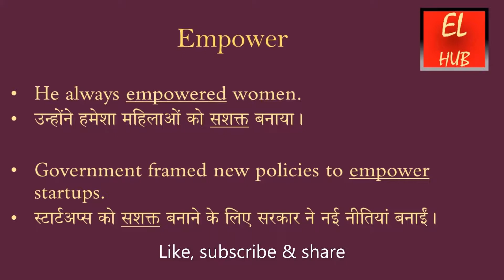Empower meaning in Hindi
Empower का हिंदी में मतलब.
Empower Meaning in Hindi with examples